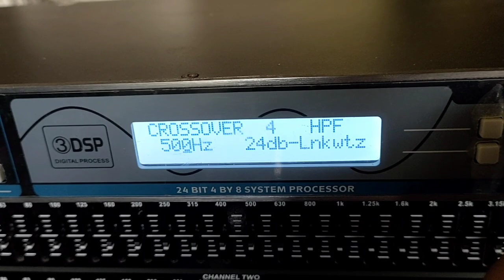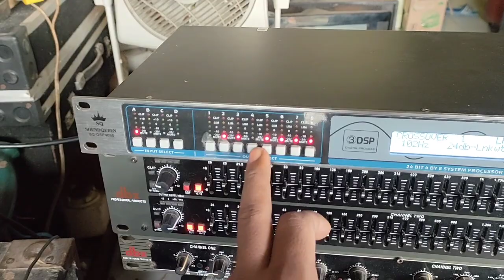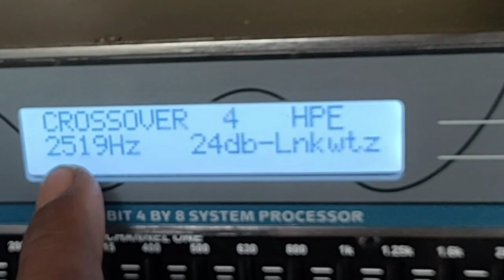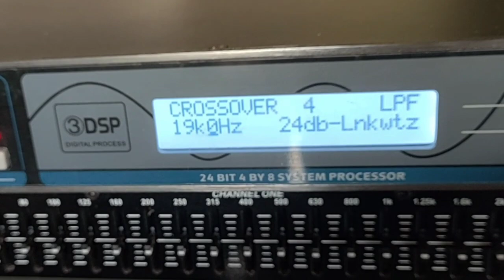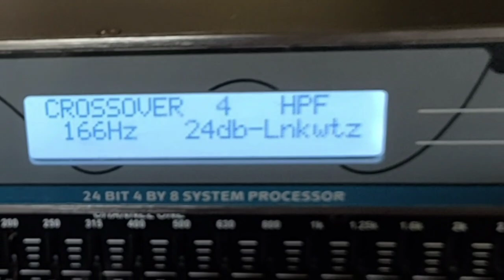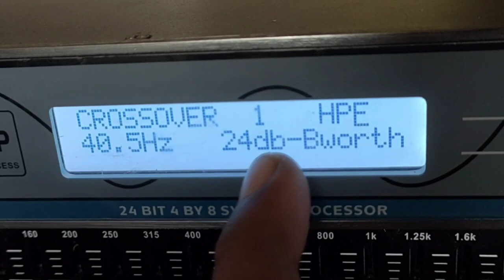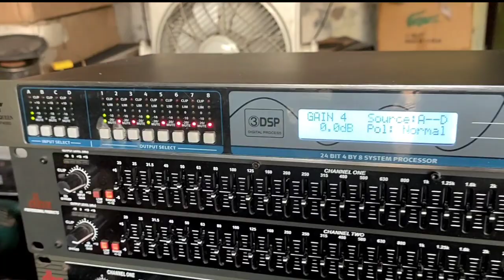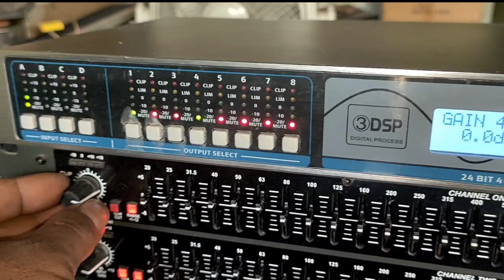merubah settingan dlms dari 4way menjadi 2way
merubah settingan frekwensi dlms dari 4W jadi 2W - 18in & 10in+tweter

setingan awal 4way sub low mid high di rubah jadi 2 way sub dan 10inch + tweter di dlms soundqueen sq4048
nomor 1 sub   2 low  3 mid. 4 high
jadi no  1 subwoofer 18inch
              4 10 in + tweter

cara setting dlms digital loudspeker menegement system merek soundqueen sq4048